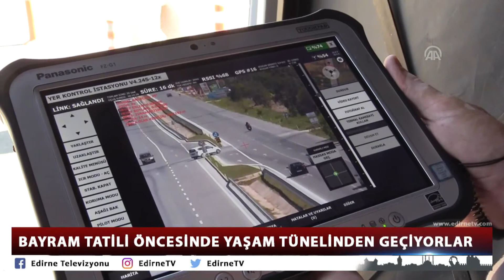BAYRAM TATİLİ ÖNCESİNDE YAŞAM TÜNELİNDEN GEÇİYORLAR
Kırklareli'de Kurban Bayram'ı nedeniyle uzun yola çıkacak sürücülere, "Yaşam Tüneli" adı verilen çadırda trafik kuralları konusunda bilgilendiriliyor.